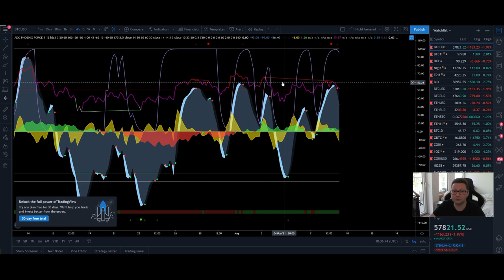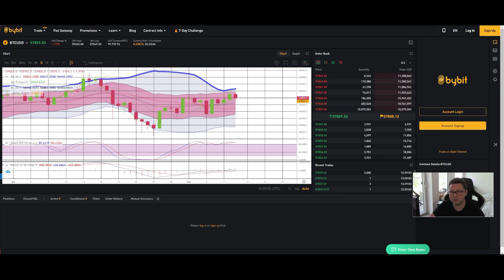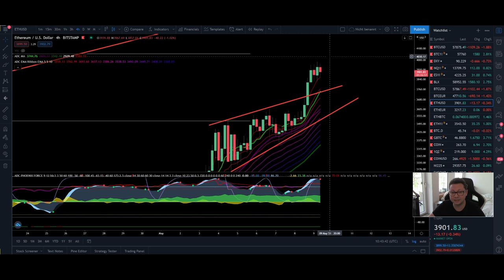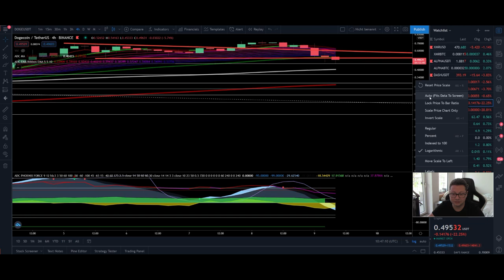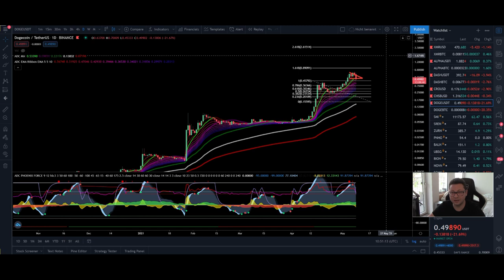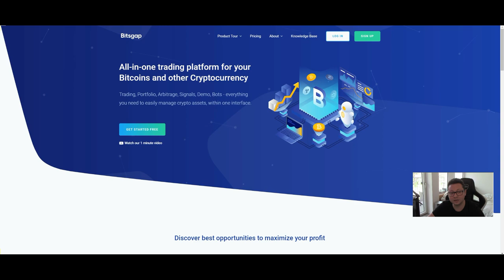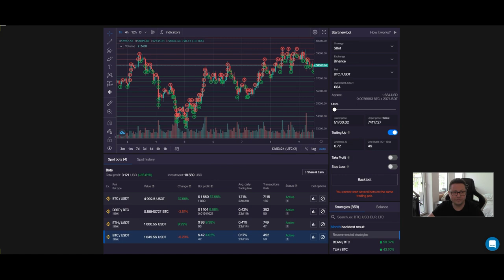BITCOIN DECISION TIME!! ETHEREUM AT 4K!! DOGE BLEEDING!!